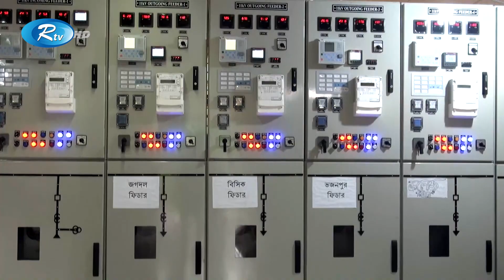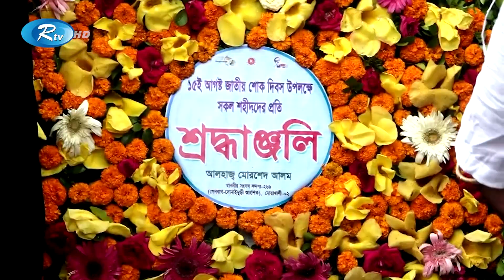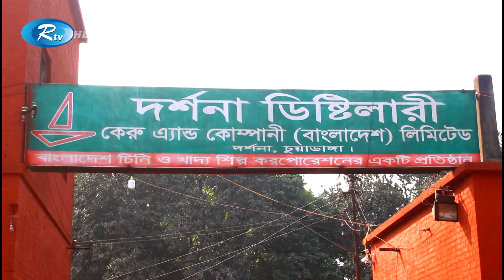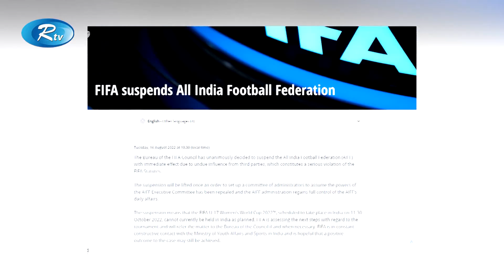Rtv Sokaler Songbad | সকালের সংবাদ | ১৬ আগস্ট , ২০২২ | Rtv News